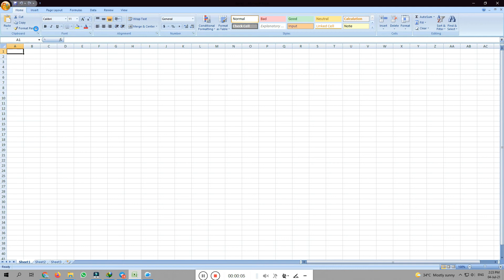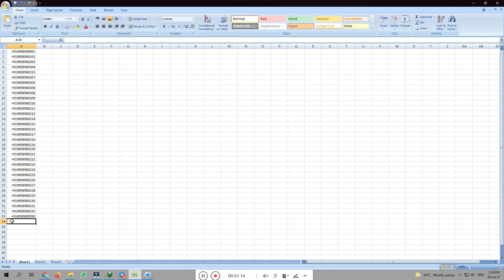16. How To ADD Country Code In Excel - Premium Sender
Best google chrome extension for sending bulk messages.
Premium WhatsApp Sender help you to connect with your subscribers/group members within seconds. You can send unlimited WhatsApp messages to all your subscribers/group members in just 1 click. No need of saving numbers to your device and broadcasting messages in batches of 256 or creating those awkward admin-only groups. Premium Sender is easy, fast, and affordable.

Important Note: We are not associated with WhatsApp, Facebook or any other platforms we provided tools for in any way. We only provide